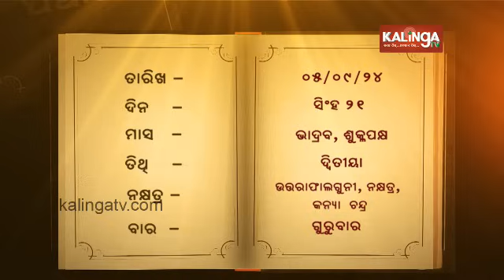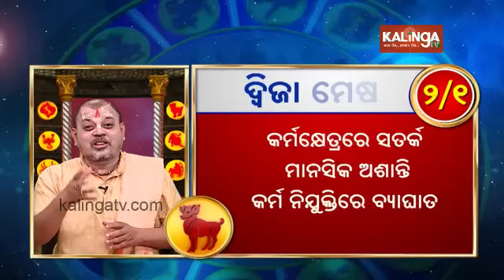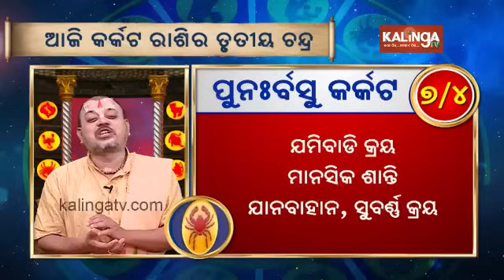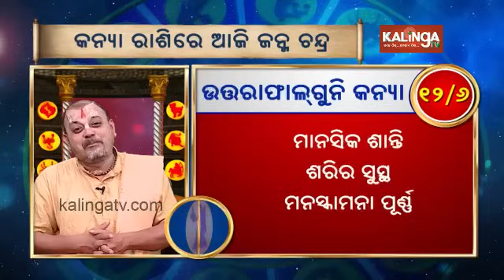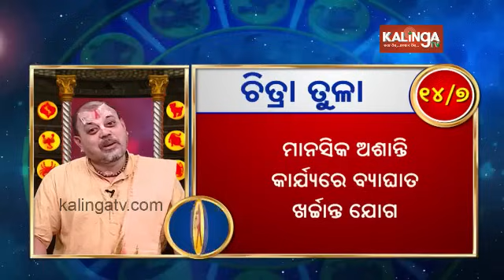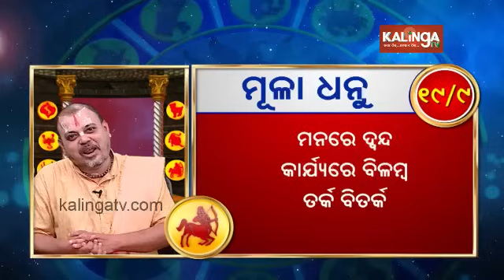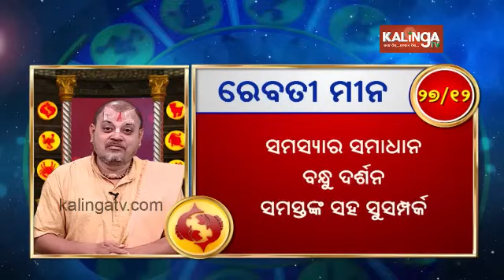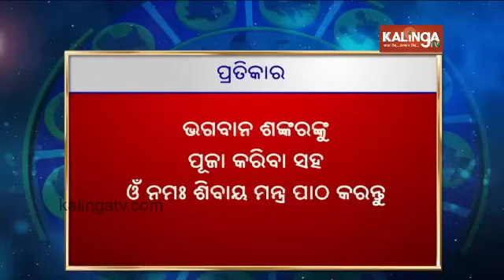Rashiphala (ରାଶିଫଳ) || 05 September 2024 || କେମିତି କଟିବ ଆଜିର ଦିନ